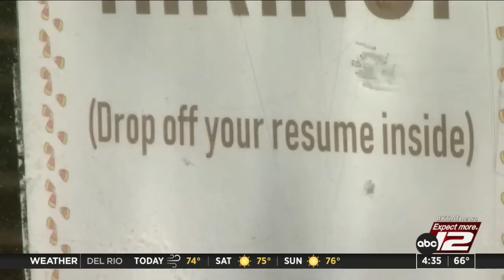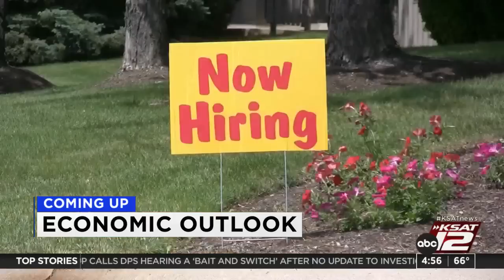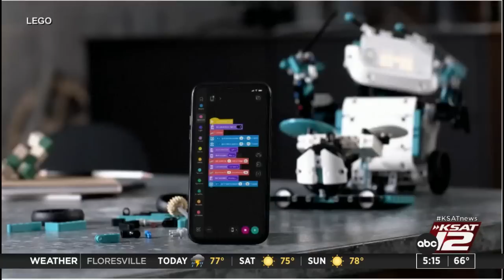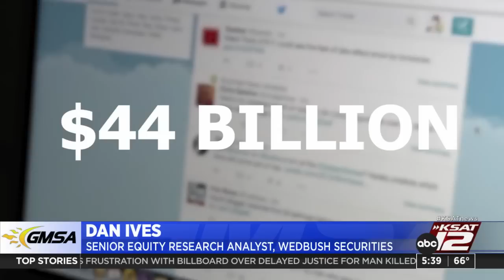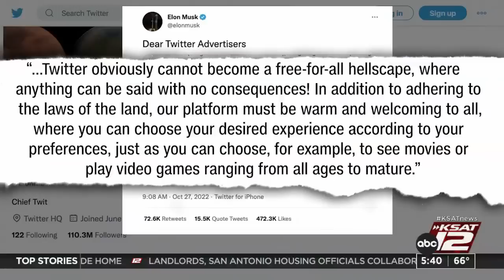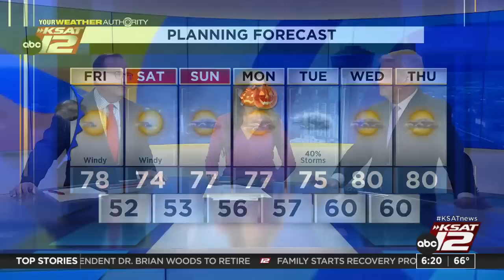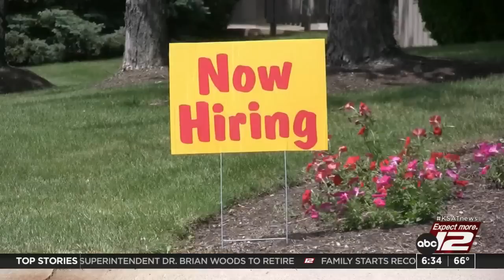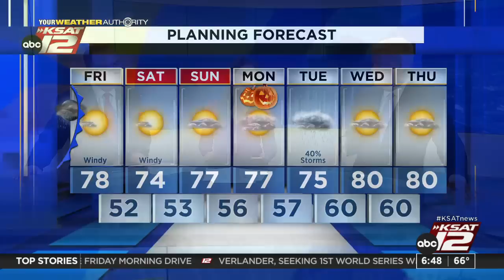Good Morning San Antonio : Oct 28, 2022